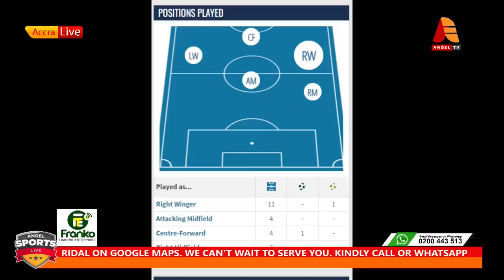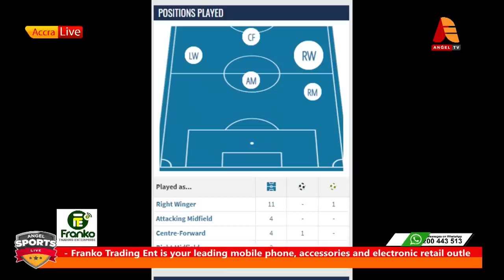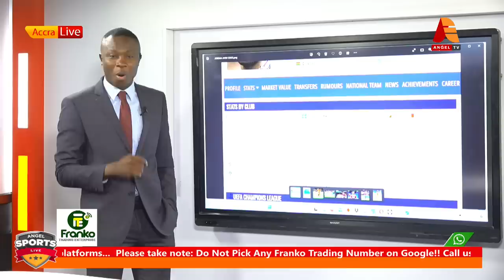REVEALED: Why Jordan Ayew Play Under Every Coach.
Jordan Ayew has been playing under a lot of coaches as their favourite players, and that's mind-blowing. Here are the reasons why Jordan Ayew Play Under Every Coach.